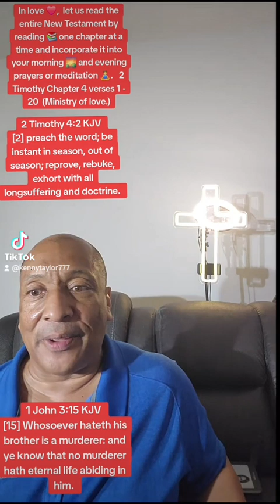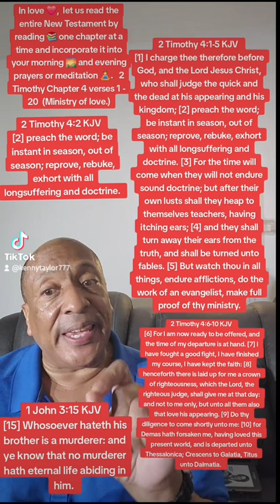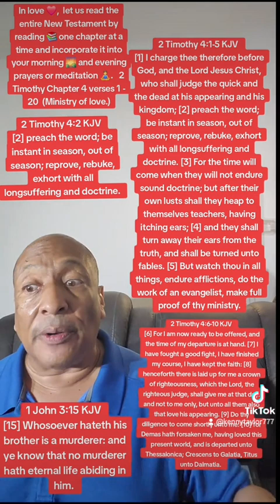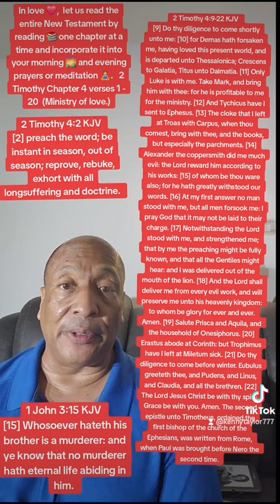2 Timothy - Chapter 4 (16 Jun 24) Kenny Taylor - Reading the New Testament, 1 Chapter @ a Time